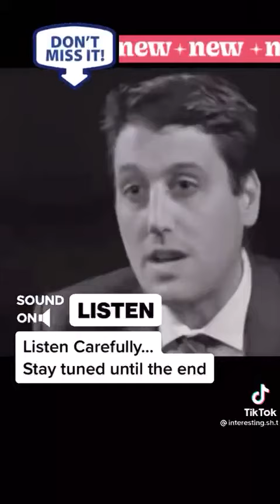American 🇺🇸 Government has been... constantly dominating the world economy because $$$$$